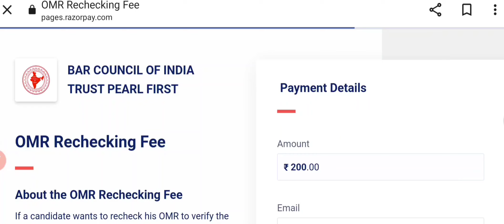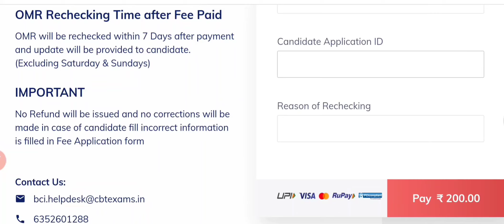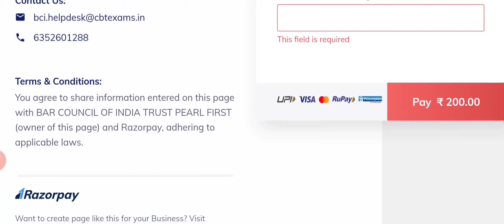AIBE result rechecking form| AIBE rechecking फॉर्म कैसे भरें| aibe revaluation form|AIBE result 17